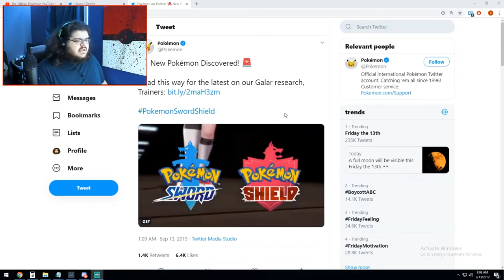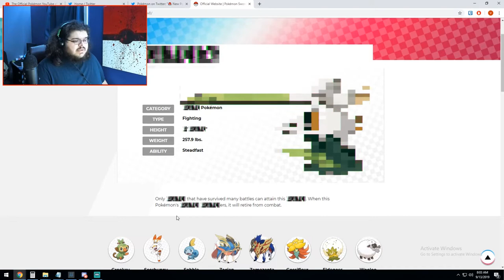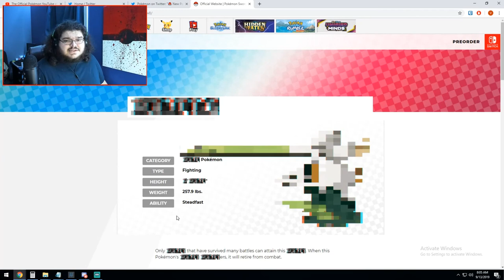NEW POKEMON?!? | GALARIAN CUBONE??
Woah! In the middle of the night The Pokemon Company dropped a link to a mysterious new Pokemon! What do you think it could be? Sure does resemble cubone to me!

You can find me live on Twitch Monday-Friday 8:30AM Eastern Time - 2:30PM and Saturday a 12PM